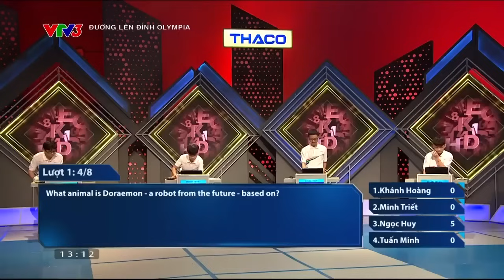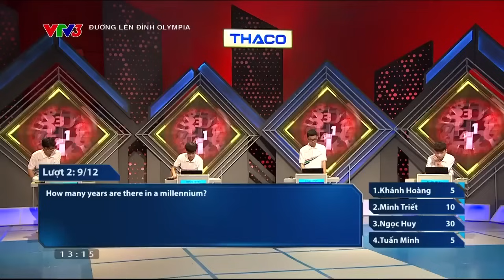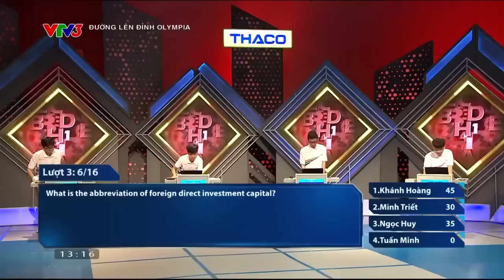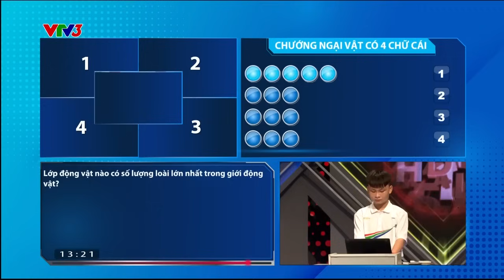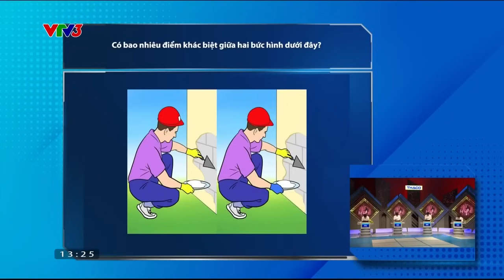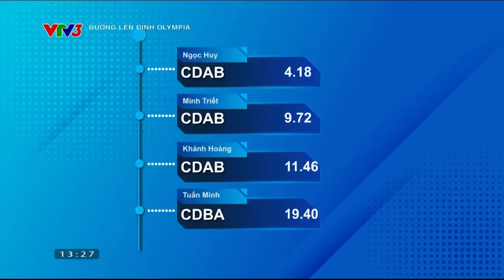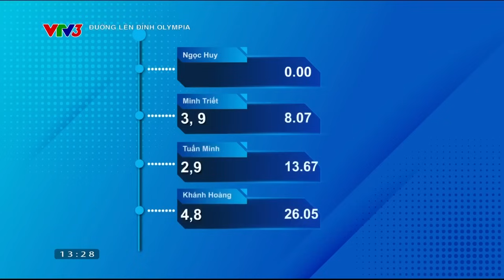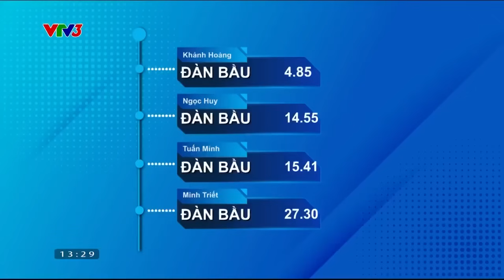Chàng trai Cần Thơ đưa thí sinh Olympia đi khắp miền Tây, quên luôn đang thi Đường lên đỉnh Olympia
VTV SHOWS là kênh giải trí số của Đài Truyền hình Việt Nam phát hành các show truyền hình hấp dẫn đã và đang được phát trên các kênh sóng của VTV. Đăng ký ngay VTVSHOWS